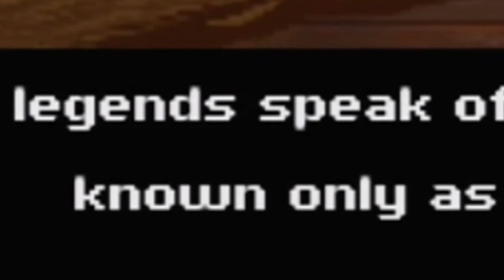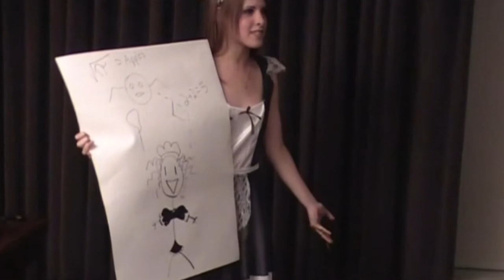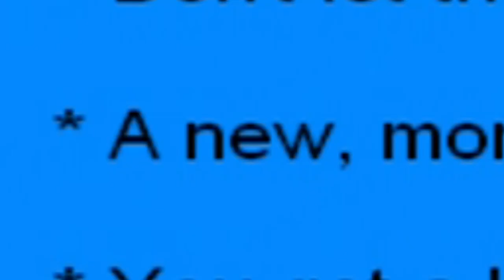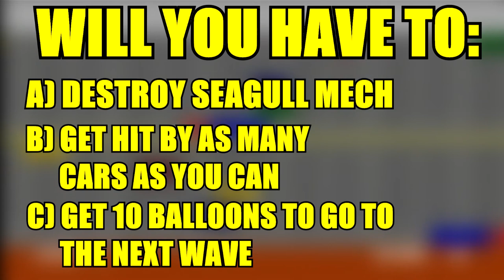Indie Games vs The World: Maids with Balloons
Deep in the seedy underbelly of the Xbox LIVE Arcade, a world of fat men tricking girls into maid costumes exists. Watch as Scribble Scrabble delves deep into the Arcade's sordid hidden back alleys and gutters to bring you this exclusive story: "Xbox Underworld: Maids with Balloons."